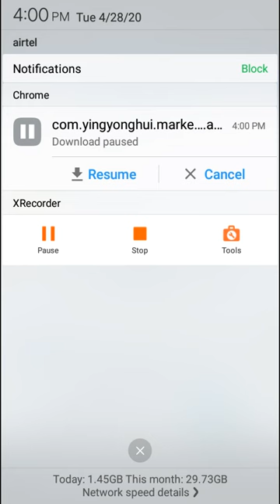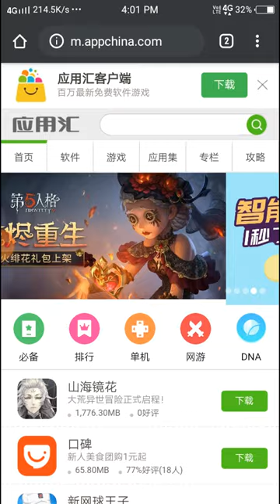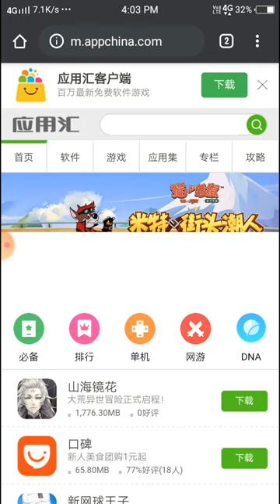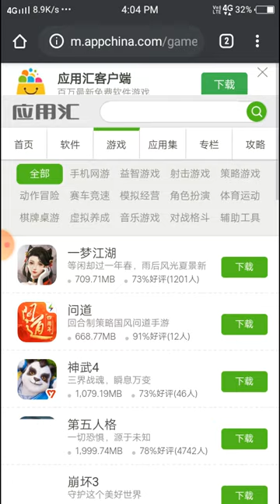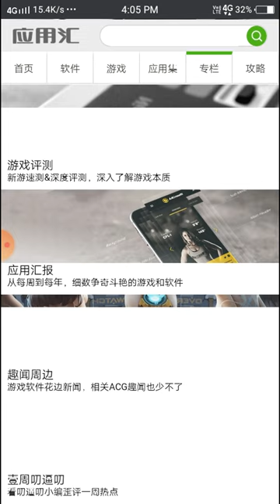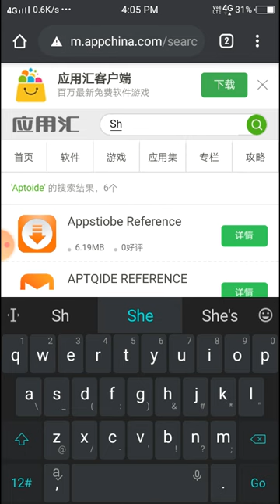appchina app how to download banned apps and games in appchina app china apps #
this application store, you'll be able to download thousands of apps that you won't find in Google Play. That's the main advantage of downloading and installing the APK of AppChina.

A great Chinese app store

As you've probably gathered from its name it's a Chinese app and as we mentioned above the greatest reason for downloading this APK is the wide range of apps available that aren't in the official Android marketplace. You can browse through different categories and download all sorts of tools and games for your phone, many of which you've probably never head about. It comes along with a well-designed interface and an intuitive navigation system, therefore, it shouldn't take you too long to get used to it.

That's if you can cope with Chinese, of course, as that's the only language in which it's available. Although in the case of an app store that's probably the least of our problems. Google Play or Malavida guarantee that their apps don't contain malware but in the case of this kind of resource, the controls aren't so strict.

Thanks.